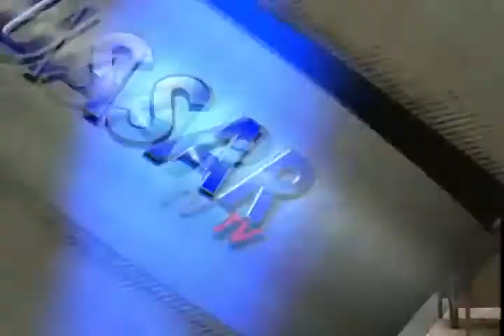Noticias de Morelia y Michoacán en breve, CuasarTv 17 de Diciembre del 2013